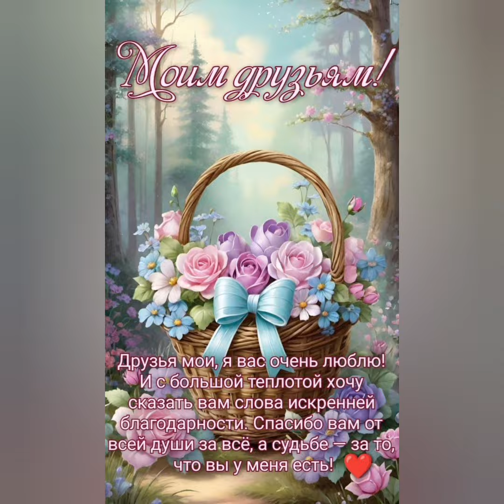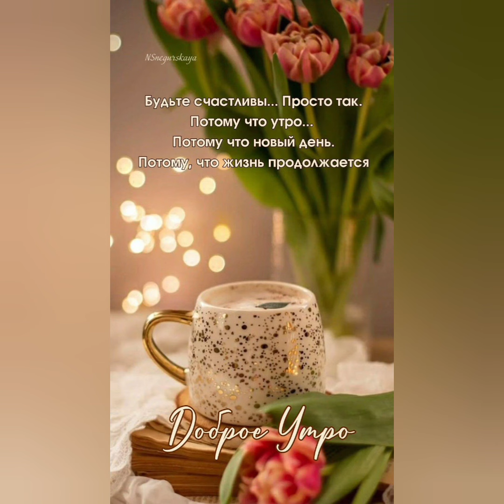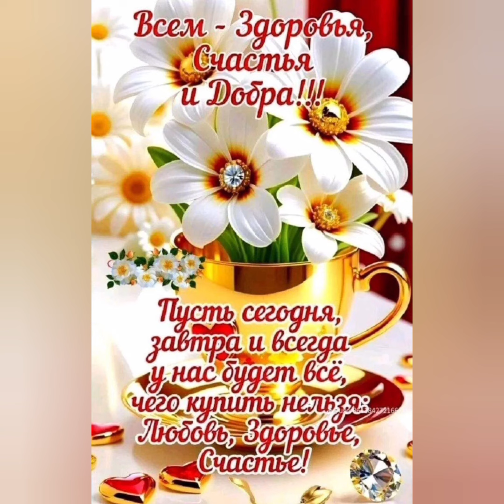Доброй субботы, друзья!🌞🌞🌞